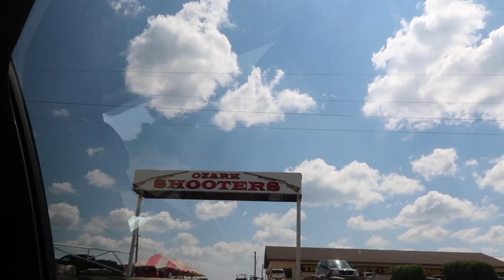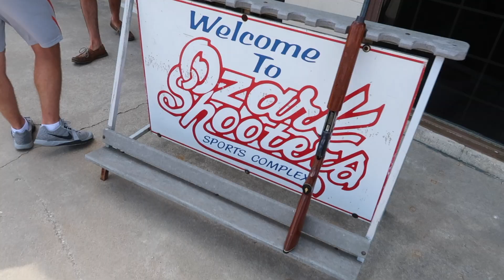Big Cedar Trip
Family Trip to Big Cedar